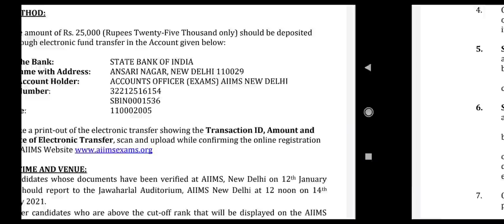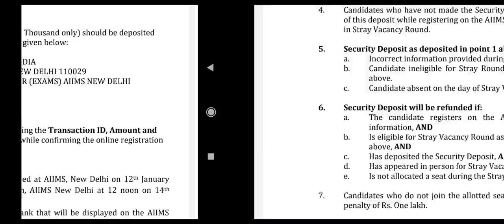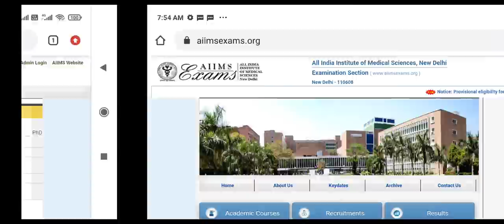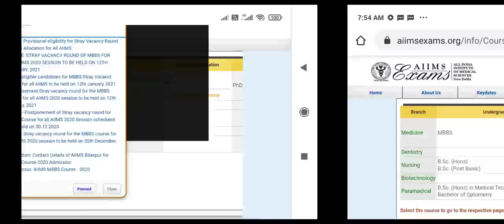AIIMS second Stray vacancy round !! How to apply !! 119 seats vacant !! All candidates eligible